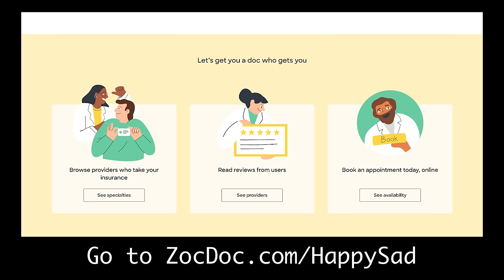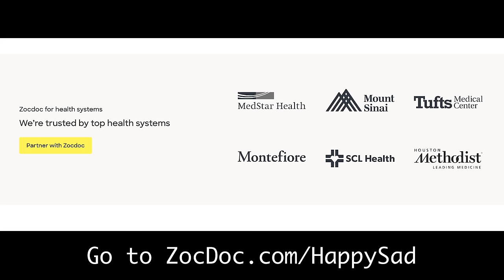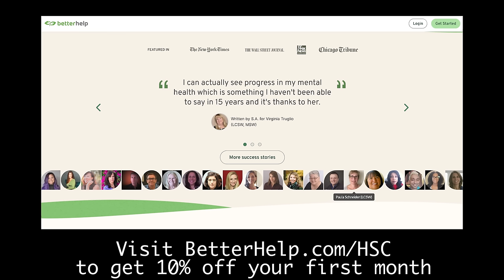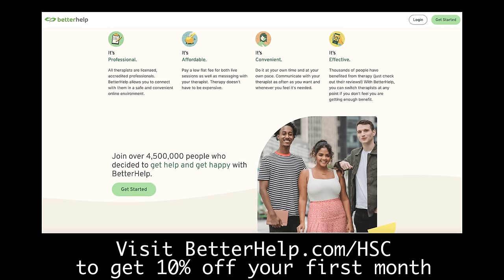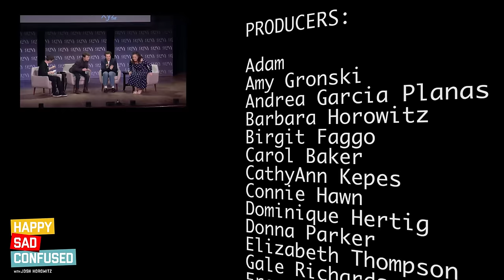Daniel Radcliffe, Jonathan Groff, & Lindsay Mendez talk MERRILY WE ROLL ALONG I Happy Sad Confused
For decades MERRILY WE ROLL ALONG was the Sondheim musical that never worked on Broadway. No longer! Here Josh chats with the amazing trio of actors who have turned this show into a beloved hit, Daniel Radcliffe, Jonathan Groff, and Lindsay Mendez. It's a conversation filled with a ton of laughter and a lot of tears (mostly from Jonathan).

ZocDoc -- Go to ⁠Zocdoc.com/HappySad⁠ and download the Zocdoc app for FREE

00:00 Introduction
02:54 history with MERRILY
07:22 Becoming friends
09:18 What the show is about
13:22 Chemistry
14:47 Ad--ZocDoc
16:29 Jonathan's spitting problem
20:47 Optimistic ending?
22:09 Maintaining friendships
26:12 Hardest part of the show
30:33 First experiences on Broadway
34:26 Alan Rickman clip
37:11 Ad--BetterHelp
38:47 Seeing people in the audience
39:32 Daniel and Lindsay's kids
41:51 Audience questions